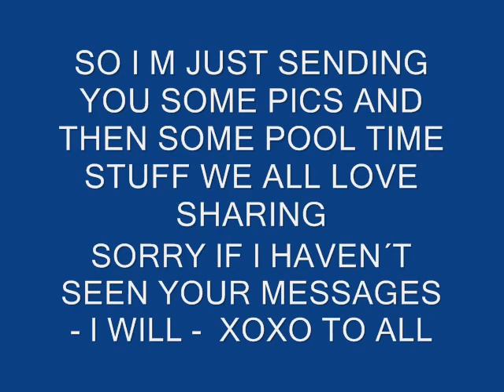POOL TIME - FUN TIME UNDERWATER 10 JAN 2010.wmv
wow it was really nice doing rolls and handstands again i hadn´t been in the pool at all for about three days :(
kisses to all my underwater friends
some handstands for you mattie ;) xoxoxoxoxo